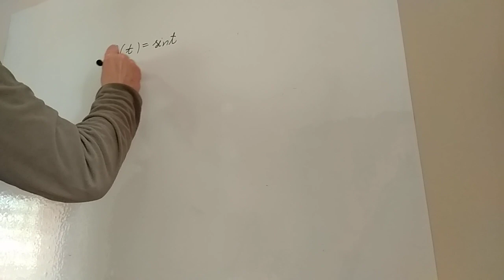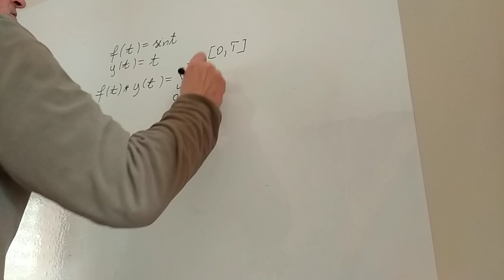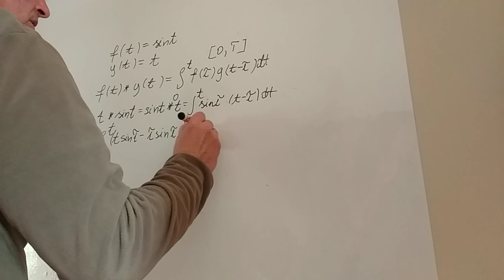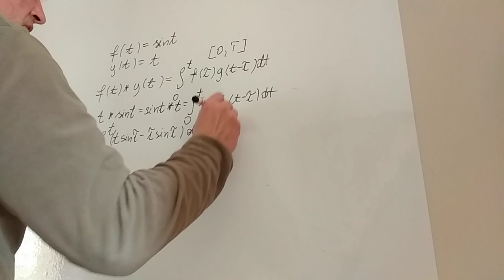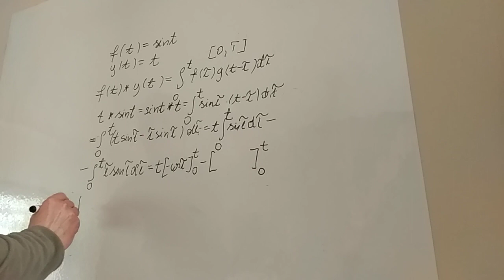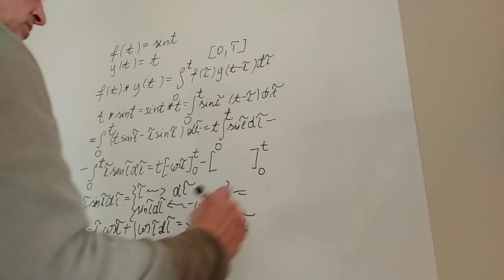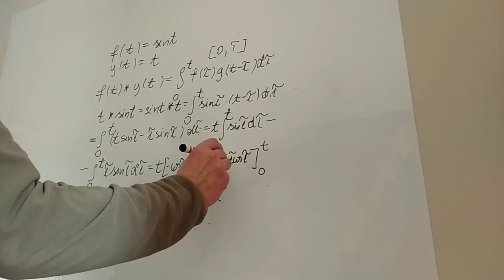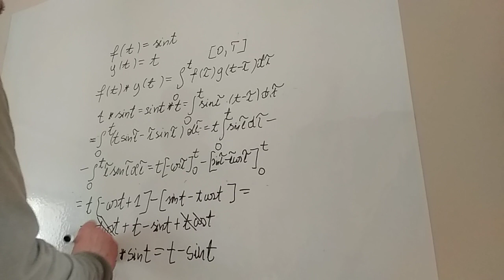Splot dwóch funkcji